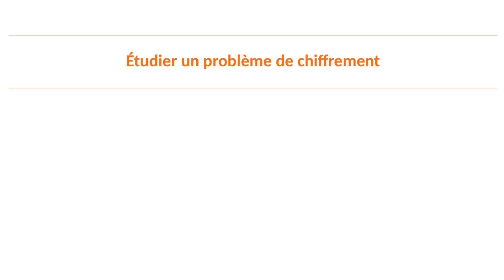Comment étudier un problème de chiffrement ?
Dans cette vidéo, tu vas apprendre à étudier un problème de chiffrement. Nous verrons un exemple de chiffrement affine et nous verrons comment coder une lettre ou décoder un mot.

Cette vidéo fait partie d'une playlist de tout ce qu'il faut savoir faire en mathématiques dans l'option Mathématiques expertes au lycée :